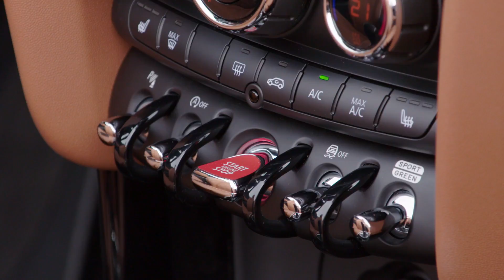The new MINI Convertible Interior Design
"The British premium automobile manufacturer strengthens the progressive character and appeal of its models in the small car segment with a stylishly refined visual appearance and extensive technological advancements. The update for the MINI 3 door (combised fuel consumption: 6.0 – 3.8 l/100 km; combined CO2 emissions: 138 – 99 g/km), the MINI 5 door (combined fuel consumption: 6.2 – 3.8 l/100 km; combined CO2 emissions: 141 – 101 g/km) and the MINI Convertible (combined fuel consumption: 6.3 – 4.2 l/100 km; combined CO2 emissions: 144 – 111 g/km) includes fresh design accentuations, innovations in the field of drive technology, additional customisation options and an expansion of the digital services available as part of MINI Connected.

The upgrading of the original product substance in the premium segment of small cars highlights the mature yet distinctive charisma of MINI, which in its current model generation is now available for the first time with three body types for hallmark driving fun in urban traffic. This is due to such elements as the new engine-transmission combinations, an extended range of standard features, newly designed headlights and rear lights, additional body finishes and cutting-edge connectivity technology for convenience and infotainment."